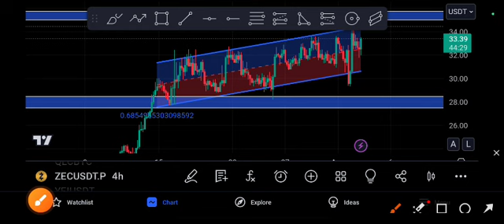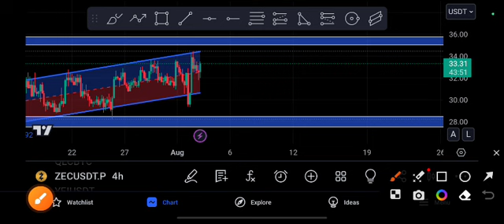ZEC URGENT watch! ZEC Coin Price Prediction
Queries Solved:
1.  today target
2.  price today
3.  price prediction
4.  token today target